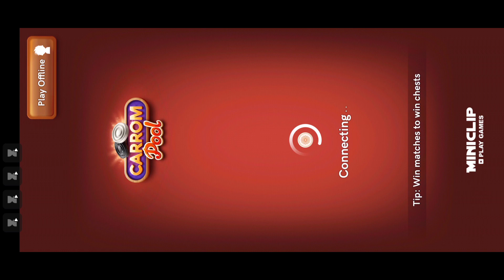Singapore First turn Trick Gaming Gulzar Singapore Freestyle 🔥 Carrom pool 💯